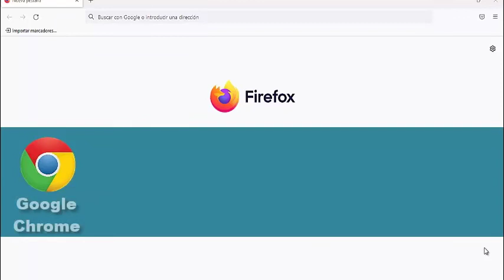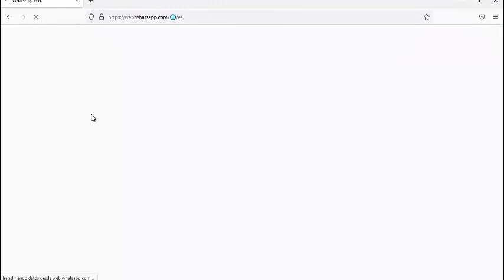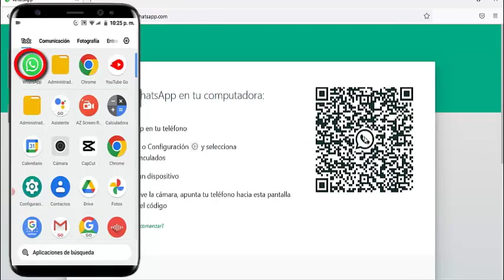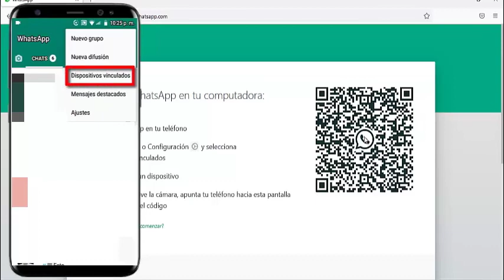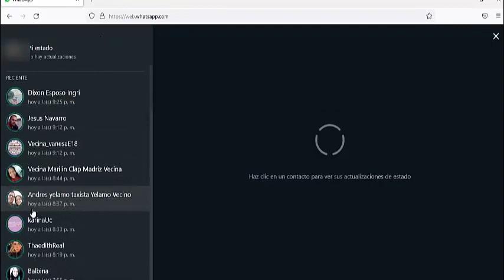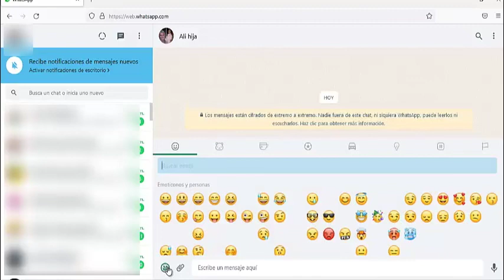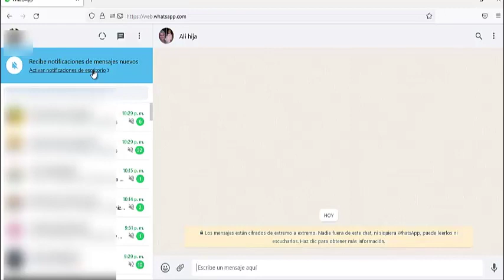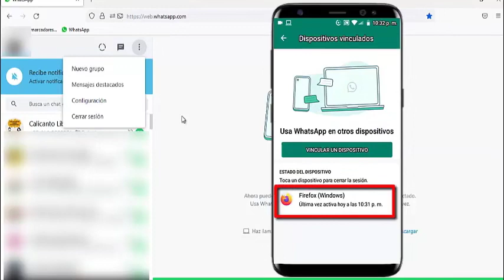👩‍💻 CÓMO Usar WHATSAPP en tu computadora 💻 (WHATSAPP WEB) Paso a Paso [2025]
Hola, hoy les  traigo un nuevo Tutorial con ejemplo real, de como usar  WhatsApp en tu computadora ,acceder a tu WhatsApp sin necesidad de instalar algún programa
extra en tu computadora, gracias al servicio de oficial de WhatsApp Web.Es compatible con los navegadores Google Chrome, Mozilla Firefox, Opera, Microsoft Edge y Safari.

🔴Si Te Gustan este tipos de  vídeos, ayúdame regalándome un  me gusta 👍 y compártelo en todas tus redes sociales,  eso me permitirá  seguir creciendo y llegar a más personas y aportar contenido gratuito y útil.
👇 WEB DE ACCESO A WHATSAPP WEB 👇🏻

⬇️Mis Redes⬇️
Recuerda unirte a mis otras redes

🎬CAPITULOS DEL VIDEO:
0:00 Introducción a WhatsApp Web/¿Qué es WhatsApp Web?
0:27 ¿Con que Navegadores se pude usar WhatsApp Web?/Navegadores Compatibles con WhatsApp Web
0:59 Cómo poner el  WhatsApp en tu computadora con WhatsApp Web/ Como vincular WhatsApp en tu computadora con WhatsApp Web
4:16 Que podemos hacer en WhatsApp Web
6:49 Que no podemos hacer en WhatsApp Web